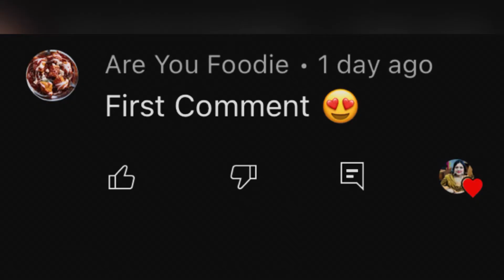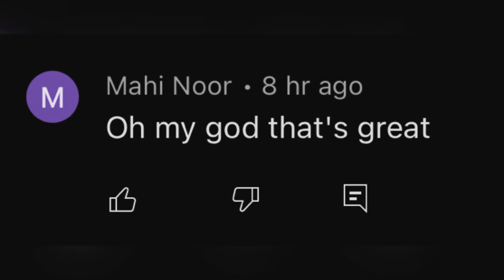Ammi Ka Birthday| Family Vlogs